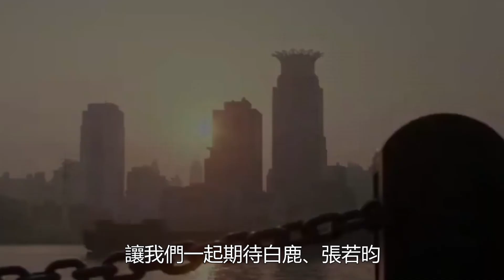白鹿任嘉倫開啟前世虐戀《長安如故》將播，又搭檔張若昀、徐開騁出演新劇，霸屏開啟！水晶娛樂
白鹿任嘉倫開啟前世虐戀《長安如故》將播，又搭檔張若昀、徐開騁出演新劇，霸屏開啟！水晶娛樂#《長安如故》白鹿